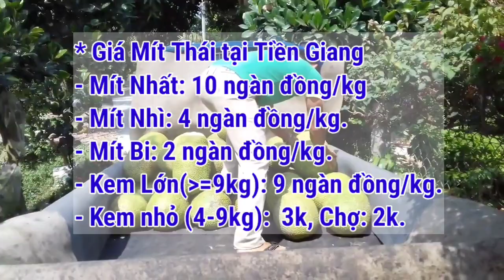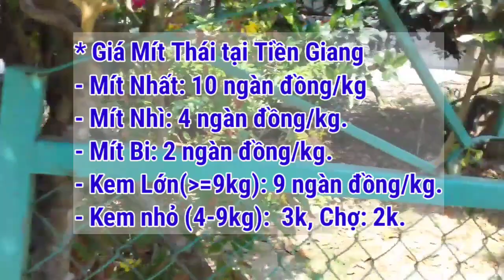Giá Mít Thái ngày 24/3/2022 | Giá Mít Thái hôm nay | AHuy Vlogs